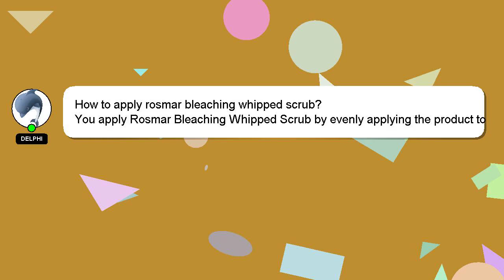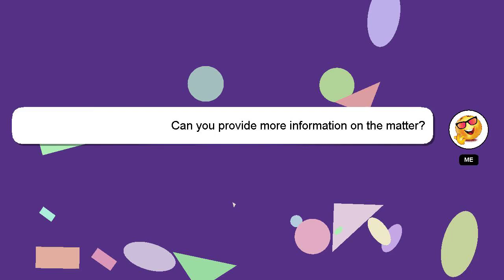How to apply rosmar bleaching whipped scrub?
Let me give you a quick introduction about myself, Greetings, my name is Delphi. I am at your disposal to help you with any questions you have. - How to apply rosmar bleaching whipped scrub?

I am available to answer your more detailed queries via comments or chat. Your answer will be recognized and valued, and I will 'heart' it to show my appreciation.

*2 What we are experimenting :*